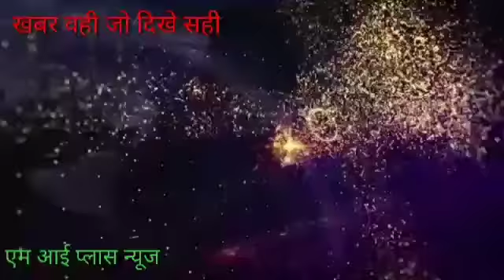भाजपा के प्रदेश चुनाव प्रभारी सह महाराष्ट्र पूर्व मुख्यमंत्री देवेंद्र फडणवीस का जहानाबाद में कार्यक